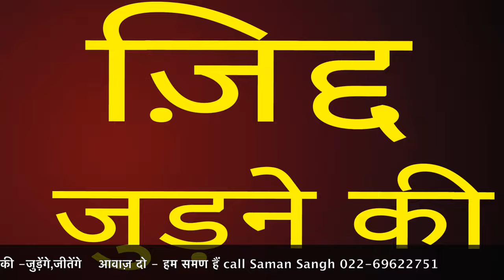उठो बुद्ध बैठो बुद्ध अंगुलियाँ चटकाओ बुद्ध/ देव उठान/ गढ़ गंगा स्नान /Sudhir Raj Singh/SAMAN SANGH